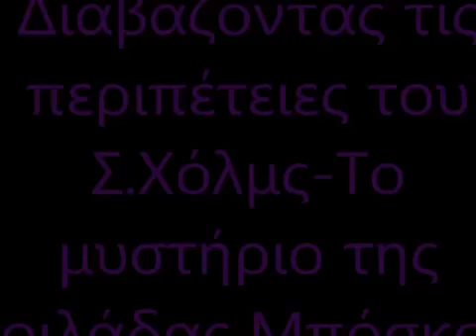Οι περιπέτειες του Σέρλοκ Χόλμς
Γιατί να διαβάσετε τις περιπέτειες του Σέρλοκ Χόλμς;Τώρα ακούστε με να σας τις διαβάζω!

Γυάλινο Μουσικό Θέατρο - Παιδική Σκηνή Θεατρική σεζόν 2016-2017 Λ.Συγγρού 143, Νέα Σμύρνη Κυριακές: 11:30 & 15:00 - Καθημ.